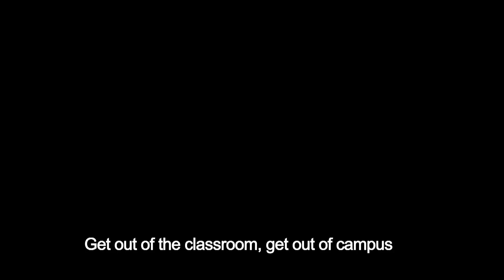Welcoming New Students 2010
Have fun in your life!